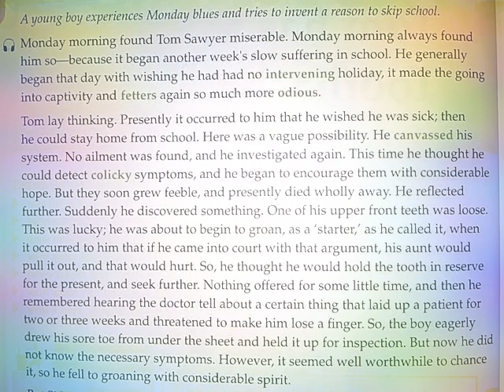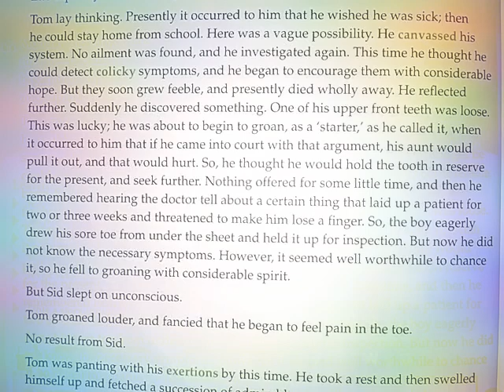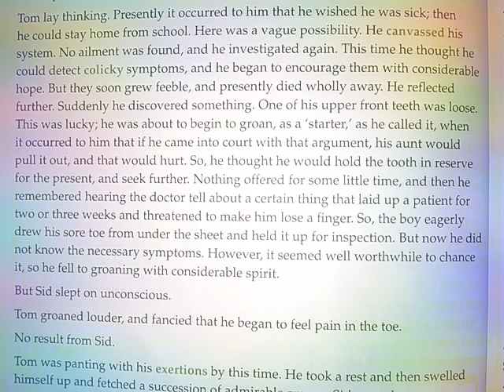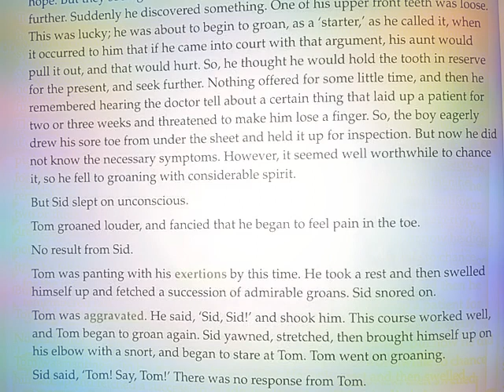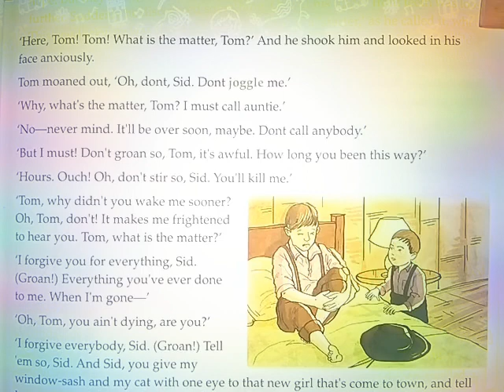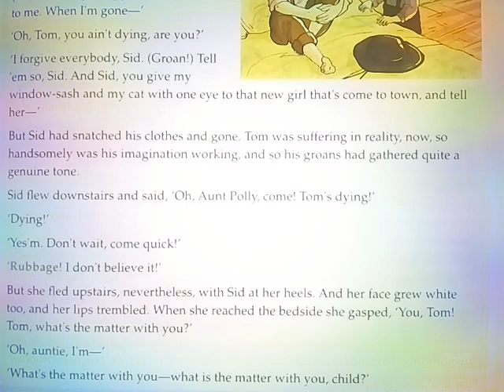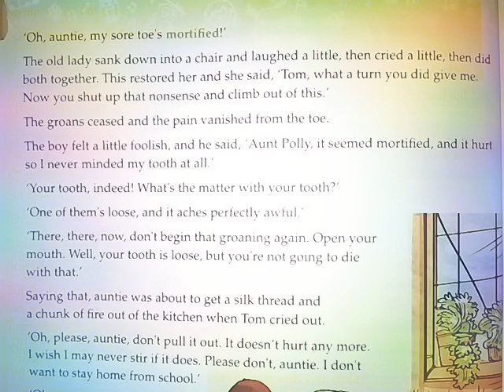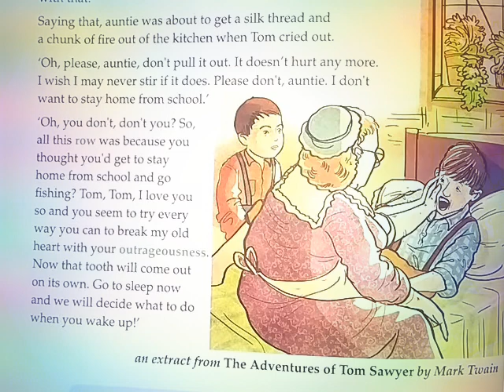Tom Has A Toothache || Class-6 || Ch-1 || Ace With Aster || English Literature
Grade-6
Rishu